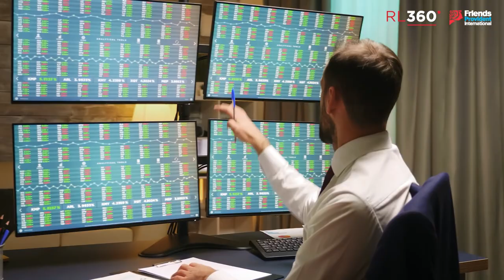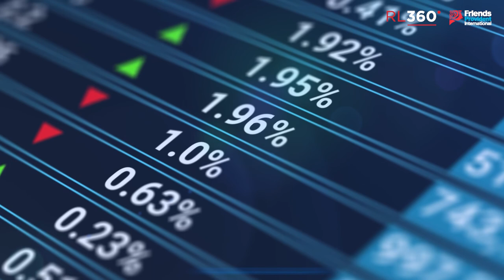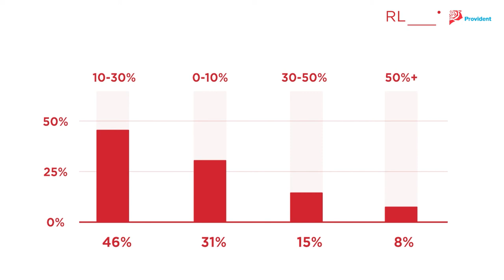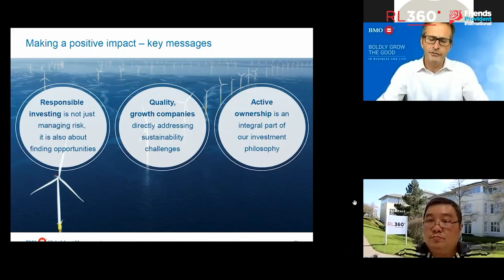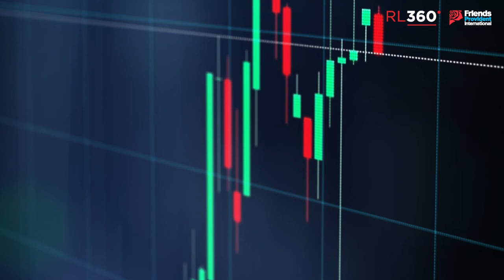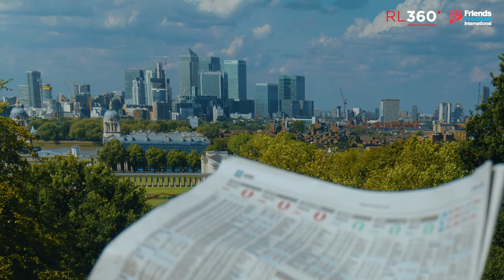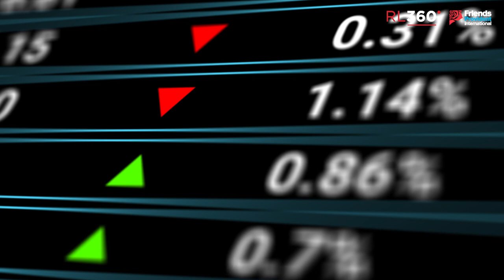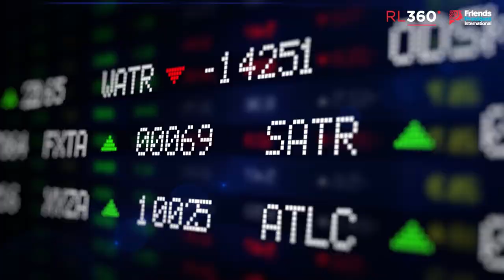The question is no longer ‘why ESG?’ it’s ‘why not?’ - Ft. FPI Funds Team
The world is changing. While our climate is on the brink of disaster, the human race is playing catch up to what this really means. The ESG investment theme isn't new. Even before the Covid-19 crisis hit, sustainable investing was becoming a hot topic with investors across the globe. Plus, in the last decade we’ve seen the rise of a more socially conscious generation. Young investors want to make a difference, they want to know their financial choices reflect their own view of the world.

In this video FPI's Funds Team looks at various factors leading to the rise of ESG.